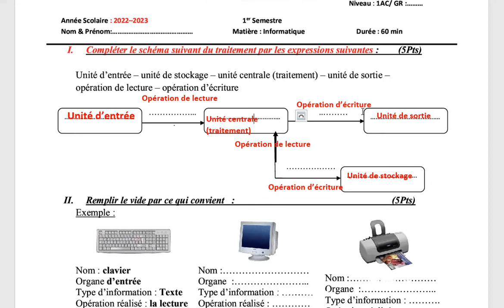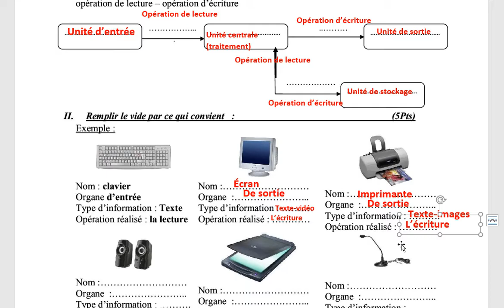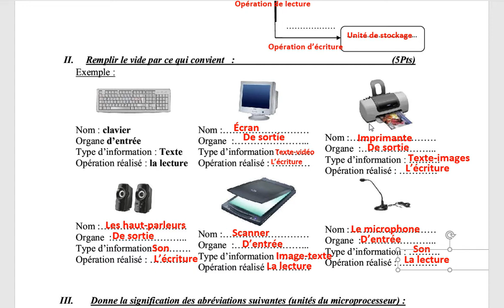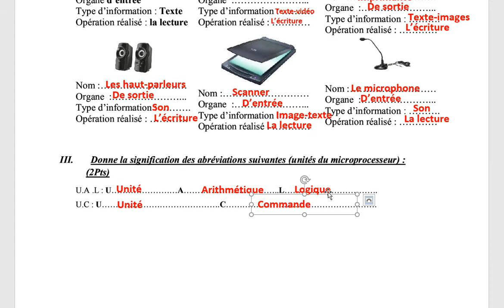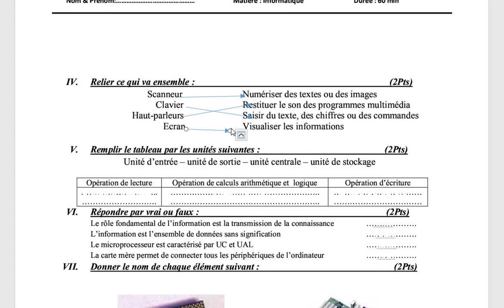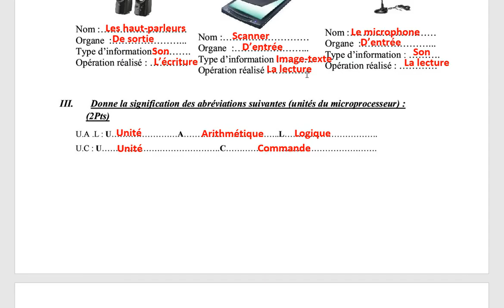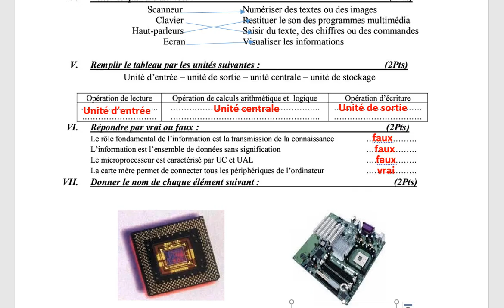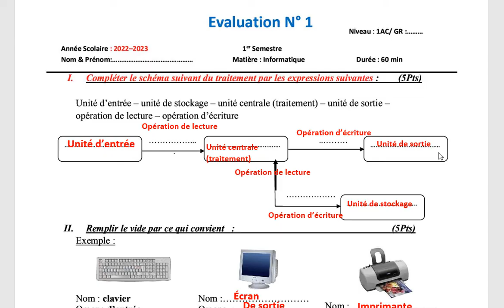الفرض 1 الدورة 1 المعلوميات الأولى إعدادي مسلك دولي و العادي contrôle 1 semestre 1 informatique AC